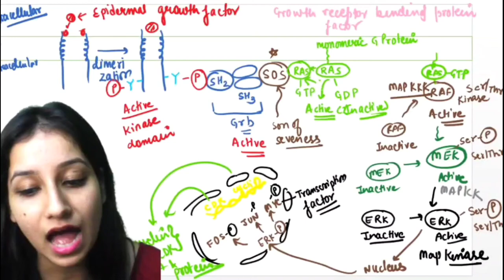RAS MAP KINASE PATHWAY||RTK Pathway- Cell Signaling and Cell Communication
RAS MAP KINASE

in telegram